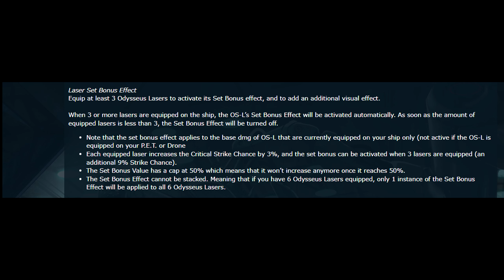Darkorbit - Odysseus vs Prometheus [DMG test]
New lasers. Doing some damage testing. They are overall better than proms for PvP. They are better than proms for non BL aliens as well. They don't seem to be better than Asmodeus for NPCs once its fully stacked. But better when asmos are not stacked.